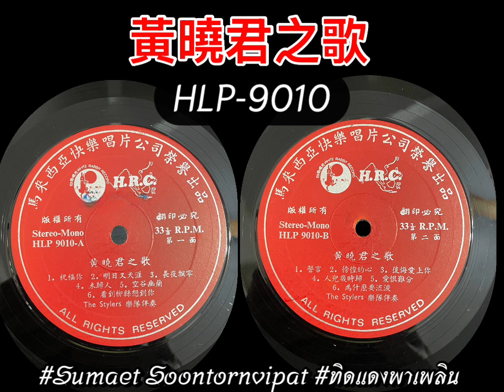เพลงจีนไพเราะ HLP-9010 黄晓君 หวง เสี่ยวจวิน -Golden Voice of Wong ShiauChuen Vol. 10 (เพลง1-ขอจงโชคดี)